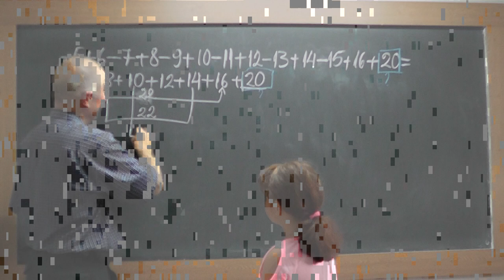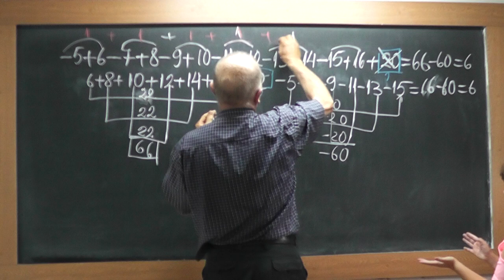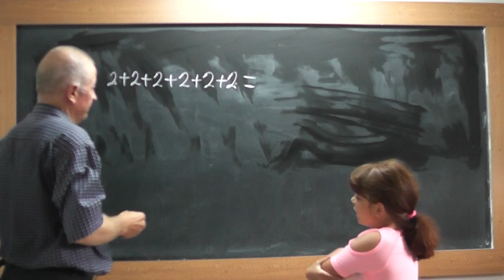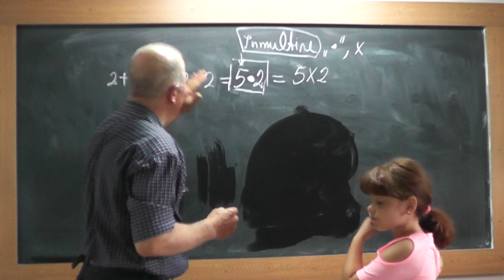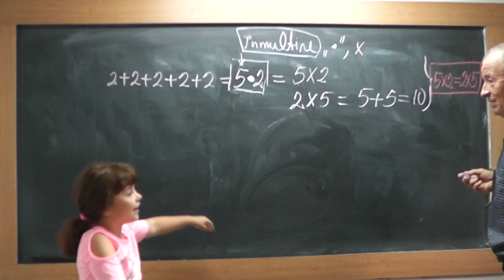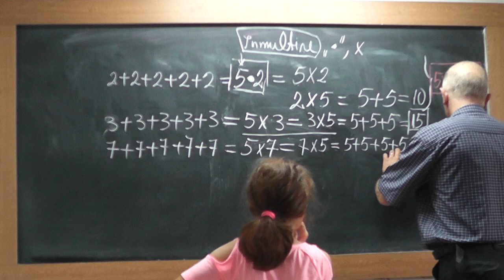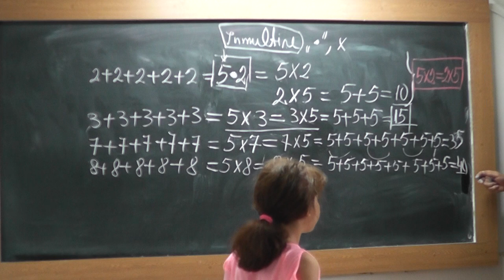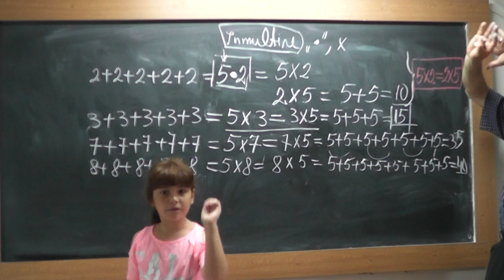2/2 Lectia 1730 - Clasa 1 - Descoperim Legea semnelor si Inmultirea in Romana si Engleza cu Maria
Aceste lectii sunt SUSTINUTE de VOI si daca va sunt utile, as aprecia un Like, Share, Comment - In aceasta lectie de matematica pe care o puteti vedea in direct si pe descoperim impreuna legea semnelor iar Maria, nepotica mea care locuieste in Bucuresti, traduce si in Engleza ce discutam. In partea a doua descoperim si o noua operatie numita Inmultirea, care ascunde in spate adunari multiple.